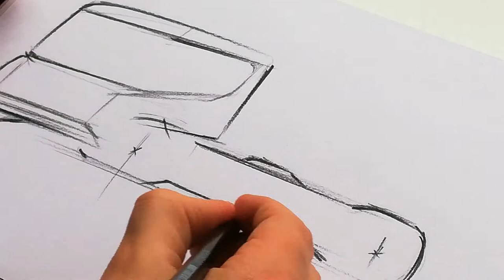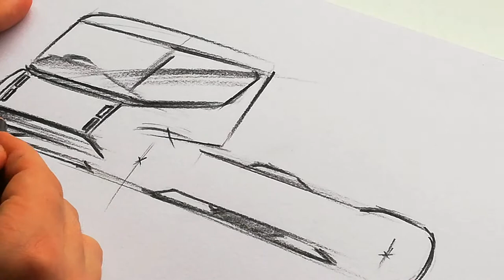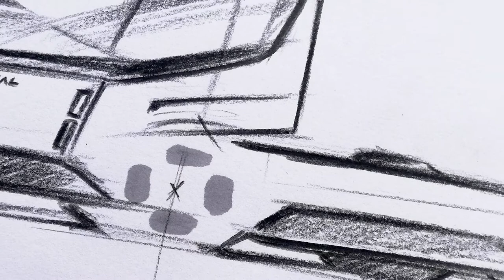Arrival Electric Vehicle Concept Sketch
I was inspired to do some sketch concepts in the style of the Arrival eclectic vehicles and trying to capture their design language within this new package.

Arrival
Electric Vehicle Manufacturer

Arrival Ltd is a British American electric vehicle manufacturer headquartered in London, UK, primarily lightweight commercial vehicles. In June 2020, Arrival announced a new passenger bus designed for coronavirus-era social distancing.